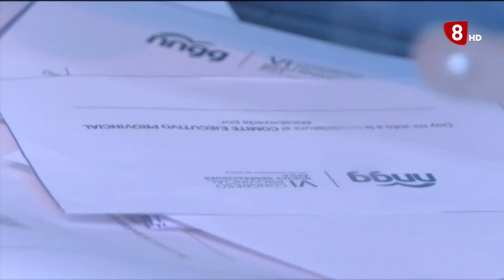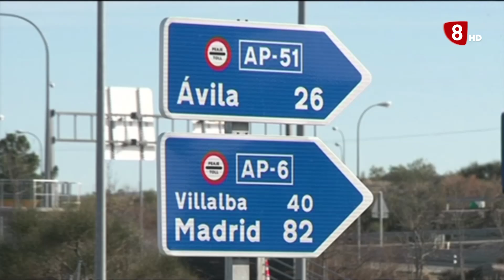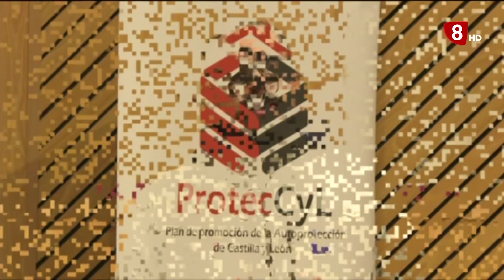INFORMATIVO LUNES LA 8 ÁVILA 27-11-2023